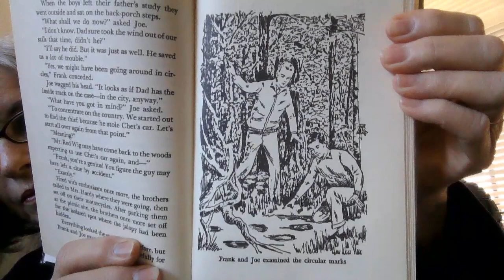Chapter 8 Kassebaum Story Time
Chapter 8 for The Tower Treasure
Genesis 14